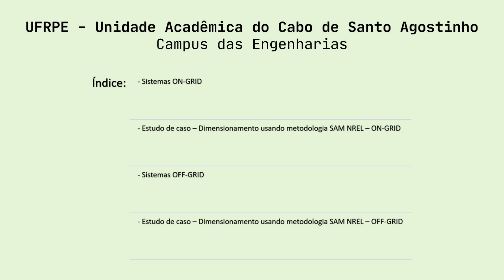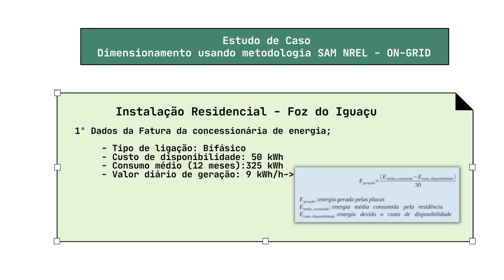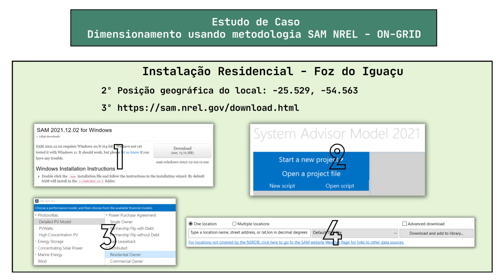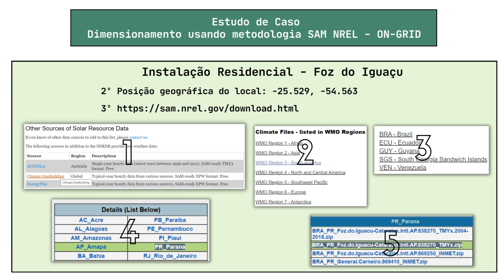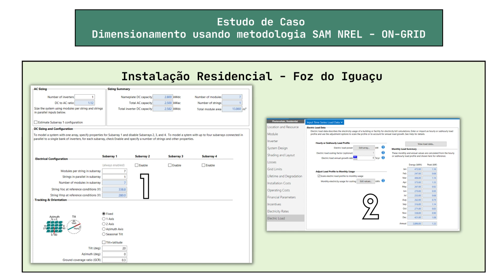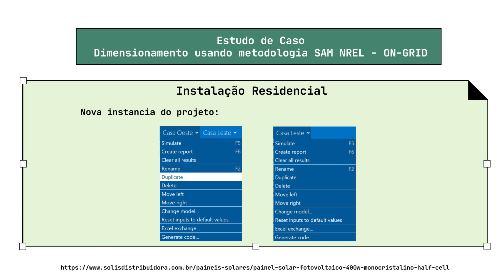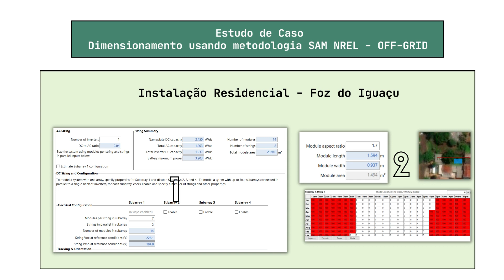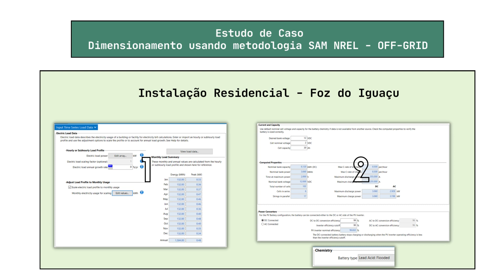Tutorial do software (SAM - NREL) para dimensionamento de sistema de Energia Solar Fotovoltaico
ENGENHARIA SOLAR FOTOVOLTAICA

TUTORIAL DO SOFTWARE (SAM - NREL) PARA DIMENSIONAMENTO DE SISTEMAS FOTOVOLTAICOS

Prof. Oswaldo Hideo Ando Júnior
Monitor: Marcos Aurélio de Araujo